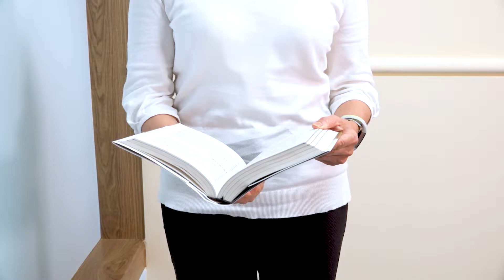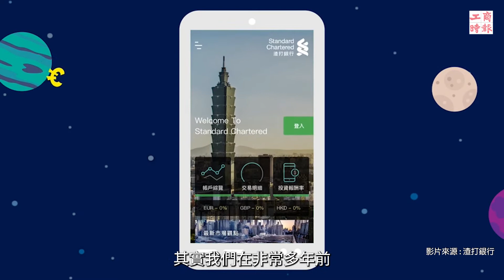數位金融疫軍突起 財富管理不中斷【名家來了】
疫情驅動許多行業的數位轉型，以金融業為例，許多銀行將實體的服務轉型成為線上辦理，讓民眾在居家期間能安全又便利的使用金融服務，達成服務不中斷！

完整報導
📍 疫情下的數位金融發展新思維

📍 機器人理財會取代理專嗎？

本集重點提示：
00:00 開場
00:41 疫情時期如何讓客戶延續財管服務
02:30 如何拓展數位金融的客戶年齡層
05:06 台灣投資人保守卻追求高報酬
07:01 疫情中的特殊案例